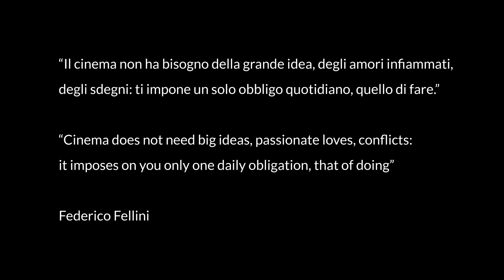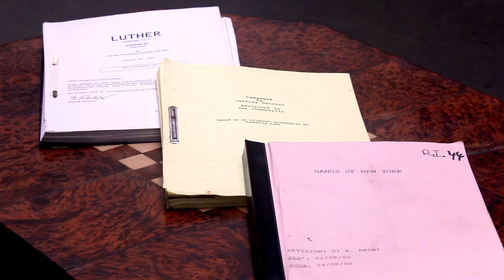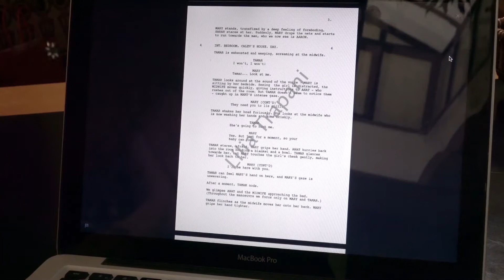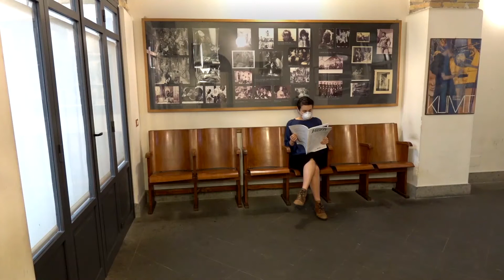FROM ITALY WITH LOVE -Videolezione Trapani